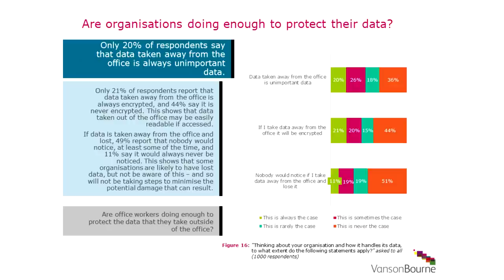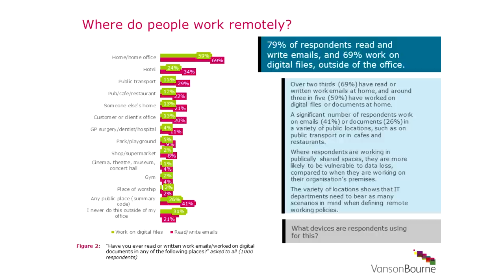REMOTE WORKING AND THE FINANCIAL IMPLICATIONS ASSOCIATED WITH DATA LOSS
Global Banking & Finance Review interview Nick Banks, VP EMEA and APAC of Imation's IronKey Solutions to discuss recent research on remote and flexible workers. We take a look at how organisations can address the huge challenge of providing secure access to corporate networks and data for employees on the move, and how to avoid the financial implications associated with data loss.